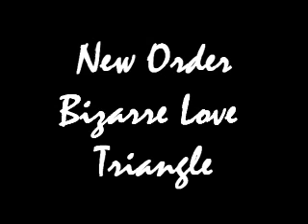New Order Bizarre Love Triangle